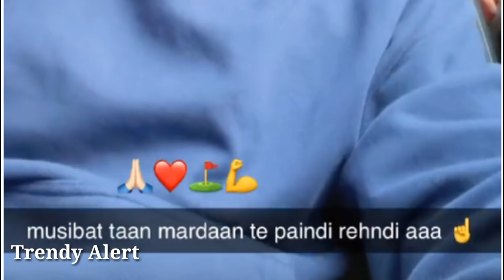Afsana Khan Saaz first reaction on Saaz ex-wife | Saaz reaction on his first wife : Annu Sharma 🔥